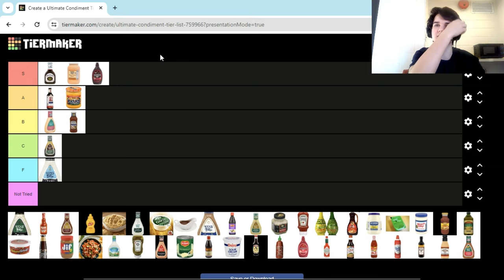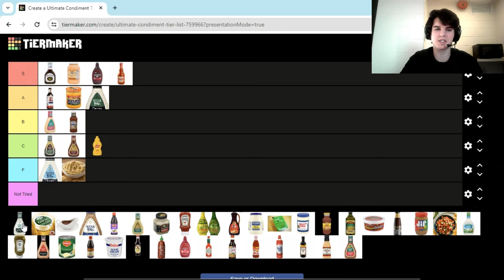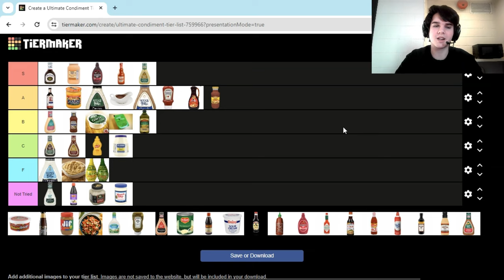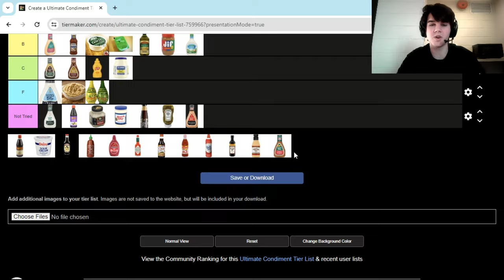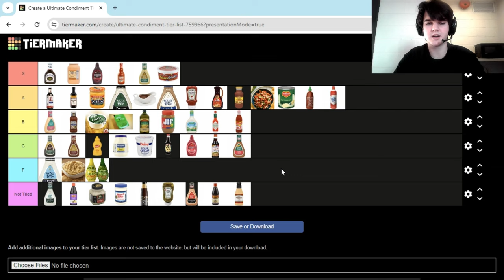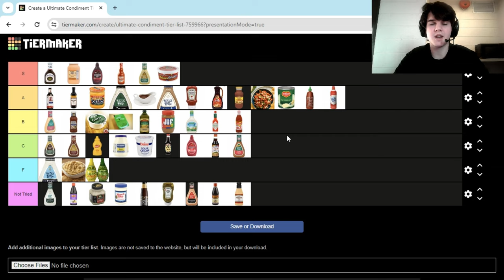Condiment Tier List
Hey everyone! In this video, I decided to rank several condiments according to flavor and versatility.